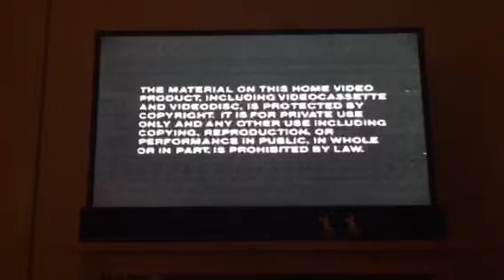Opening to Puff the Magic Dragon 1985 VHS (EP Mode Version)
1. Tracking Control bumper
2. Warning screen
3. Start of the program